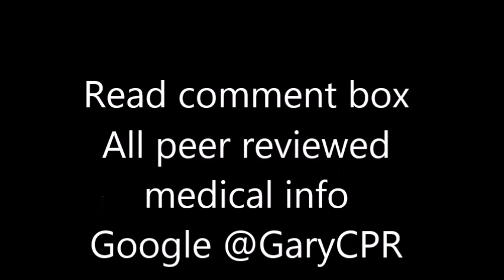Cynthia Lai Nov 5 2019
Phone call staff of Christine Elliott Minister of Health Ontario Paul admits the government is putting everyone's life in mortal danger

CBC's Diana Swain; Barbara Yaffe MD Medical Officer of Health and Mayor John Tory press conference quoted "Ventilations (rescue breaths) most important ... This is what causes people to lose their lives quite literally"

Nearly a 1,000 MDs and other health providers signed a letter Premier Wynne & Eric Hoskins MD et al

Psychological terrorism workplace harassment and bullying, needless deaths, stress increasing mental and physical illness drug use and abuse. Common quotes Police; Pharmacists; EMS; MDs and RNs while crying "I know they are increasing morbidity and mortality anyone who is alive with chest compressions and/or oxygen deprivation"